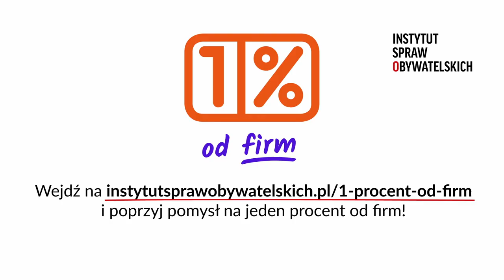Przedsiębiorcy o pomyśle 1% podatku od firm dla OPP. Joanna Zdyrska, Studio Fryzur PROFESKA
Wejdź na i podpisz petycję poparcia dla

Kampania 1ProcentOdFirm prowadzona jest przez Instytut Spraw Obywatelskich

Spot sfinansowany przez Narodowy Instytut Wolności – Centrum Rozwoju Społeczeństwa Obywatelskiego ze środków Programu Fundusz Inicjatyw Obywatelskich na lata 2014–2020